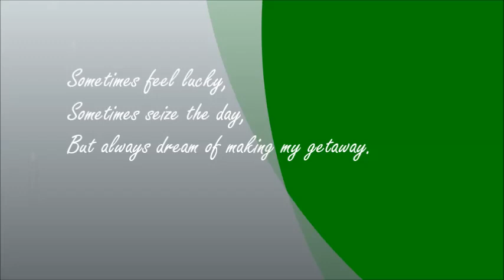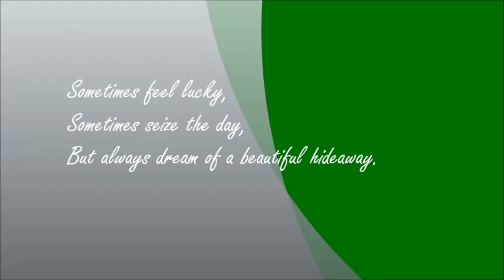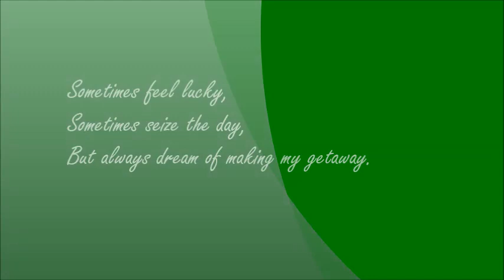Getaway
Male pop about a hideaway dream.
Song by Phil Koehn
Vocals by Steve Paxton